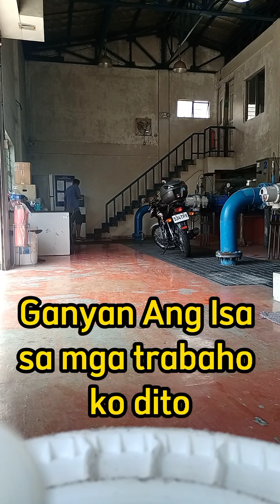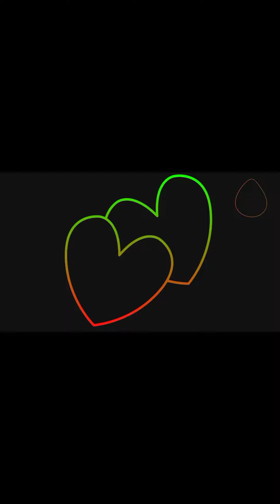Ang buhay ko sa trabaho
sa video na Yan yan Ang madalas na ginagawa ko pag nasa trabaho ako.